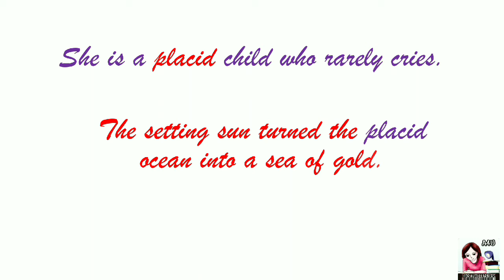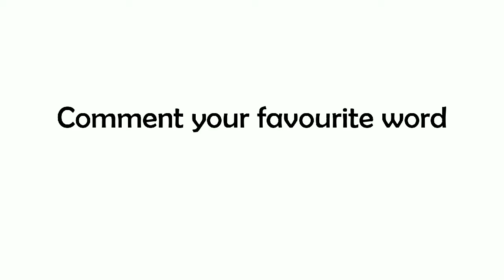Word Of The Day🙂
I am an avid lover of words...
A word a day is like an apple a day for me...
All the AVID LEARNERS, do share it with the logophiles you know.☺️